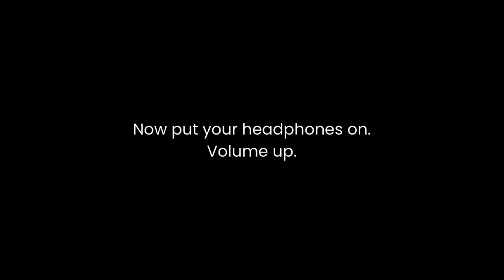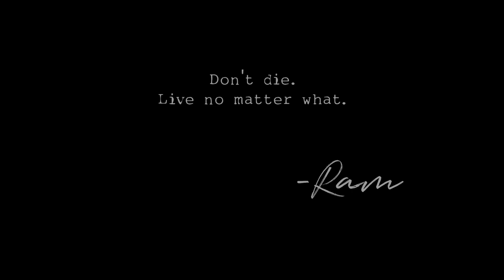Palawan's SECRET WORLD: ASMR Whispers of the Underground River! 🇵🇭 | RAM The World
Embark on a mesmerizing ASMR journey beneath Palawan's hidden gem, the Puerto Princesa Underground River!  Soothing whispers guide you through this UNESCO wonder, revealing towering limestone formations, crystal-clear waters, and the secrets that lie within.  Relax, explore, and experience the magic of the Underground River in a whole new way! Hear the bats, see the cave formations, and see if you can spot the SNAKE 🐍!

Headphones on as I take you on a visual boat tour inside this UNESCO World Heritage Site. 🔊